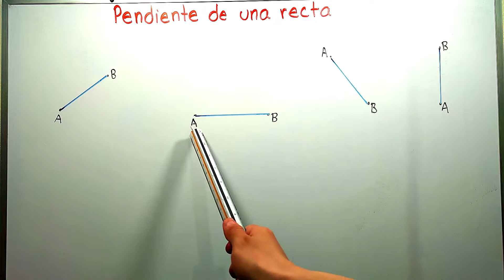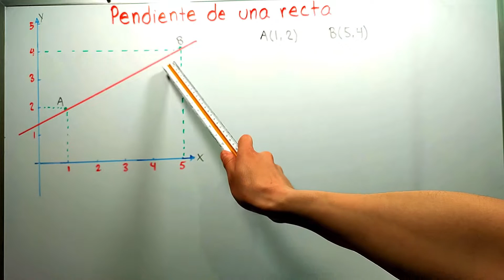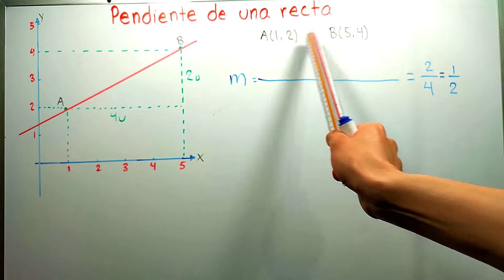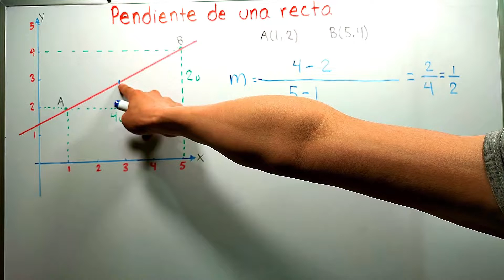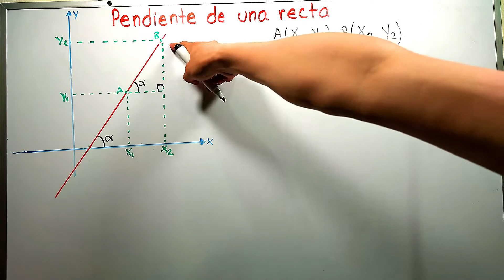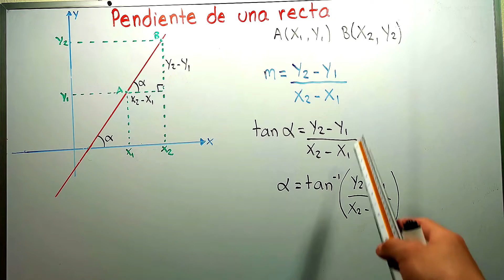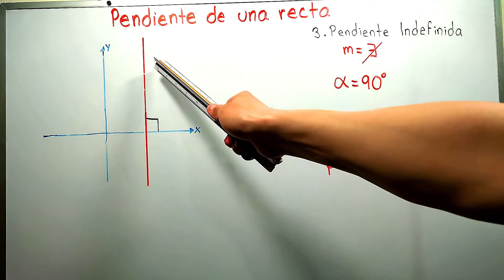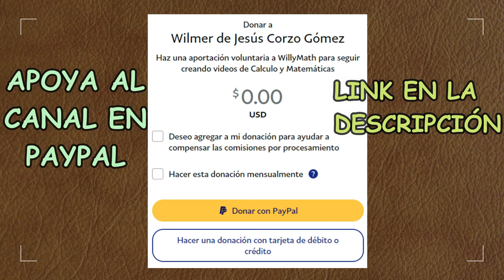¿Qué es la PENDIENTE DE UNA RECTA?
En este video aprenderás qué es la pendiente de una recta, cómo se interpreta y de dónde sale la fórmula para calcular la pendiente de la recta
Introducción: 0:00
¿Qué es la pendiente?: 0:57
Fórmula para calcular la pendiente: 6:20
Situaciones al calcular una pendiente: 9:59